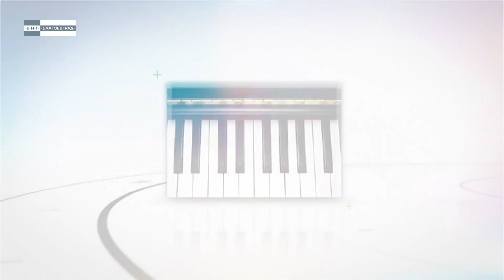Линия култура - 26.05.2023 година